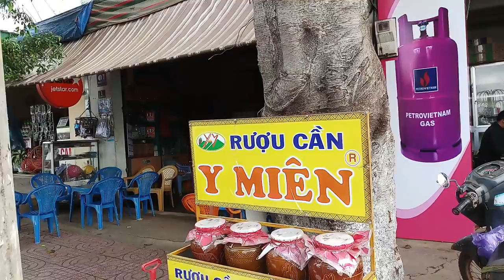Đến thăm Buôn Mê Thuột ngày nay nhiều đổi thay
chia sẻ video du lịch Huế, Việt Nam có tựa đề Đến thăm Buôn Mê Thuột ngày nay nhiều đổi thay. Buôn Mê Thuột, hay Buôn Ma Thuộc là một thành phố thuộc tỉnh Đak Lak, vùng Tây Nguyên, Việt Nam. HVNNN lâu ngày thăm lại Buôn Mê Thuột và thấy nhiều đổi thay.